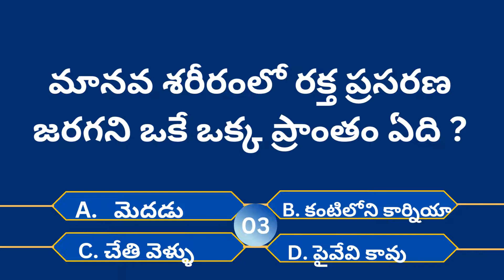Telugu general knowledge || Telugu interesting facts || Telugu GK || Telugu Facts 2022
This video about general knowledge or interesting facts in Telugu

Facts telugu
Amazing facts in Telugu
Telugu gk
Telugu facts
Interesting facts
Telugu amazing facts